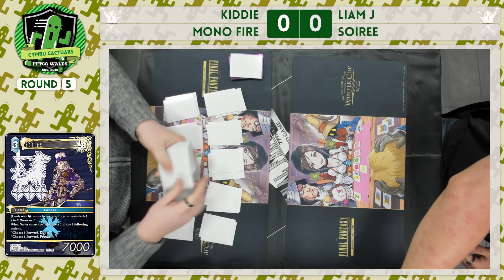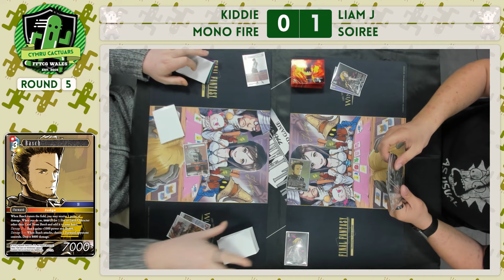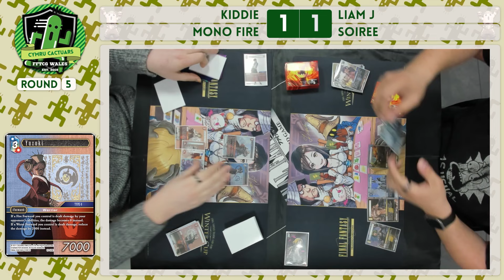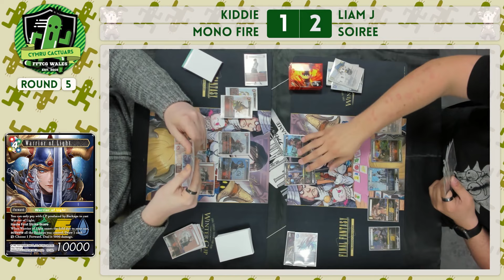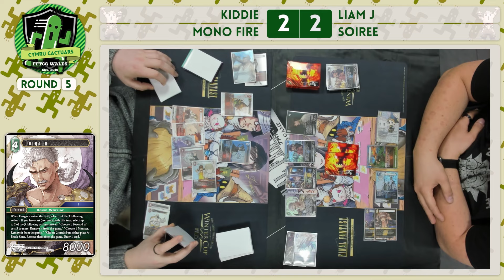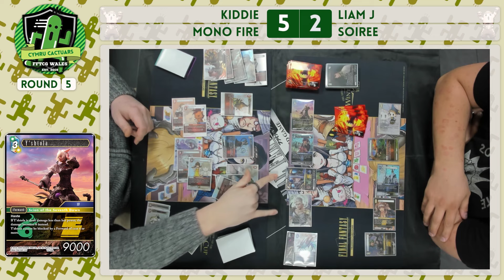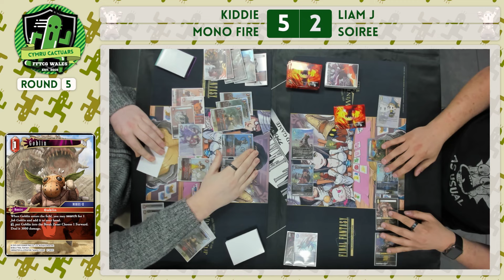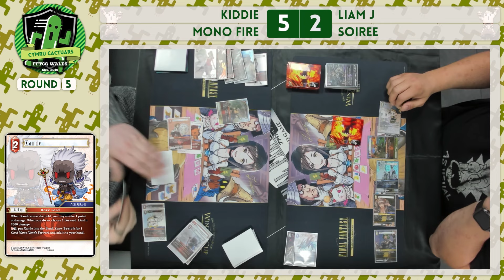4 Element Decks are great but can Soiree hold up? // Opus 22 // Cymru Cactuars // Final Fantasy TCG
Liam's gone back to the classic with a huge Soiree toolbox but does it stack up along the ranks of WoL/Kings or WoL/Bartz decks? Can it hope to get ahead of Kiddie's ferocious mono fire?